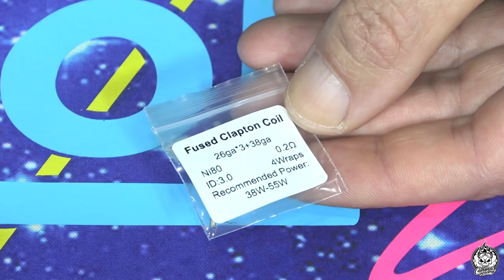Vandy Vape PARADOX | Airflow tipo ¿Donut?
Vandy Vape llega con un nuevo single coil, que aunque por fuera cualquiera diría que es el típico RDA dual de 24, resulta ser un single de calada restringida debido a una entrada de aire estilo "donut", bastante original. Veremos que tal escapa de esta revisión.